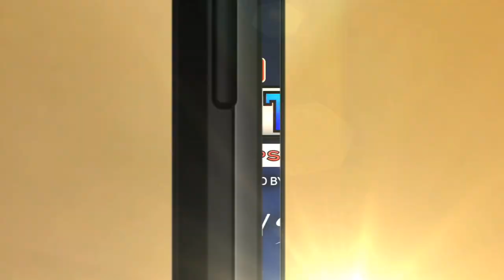Must C Clinch: Longoria sends Rays to the playoffs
9/28/11: Evan Longoria's walk-off homer in the 12th gives the Rays the win and the American League Wild Card